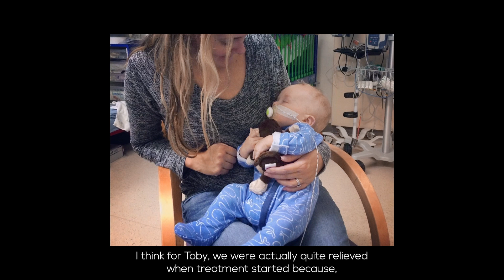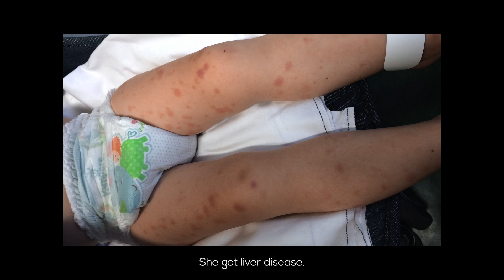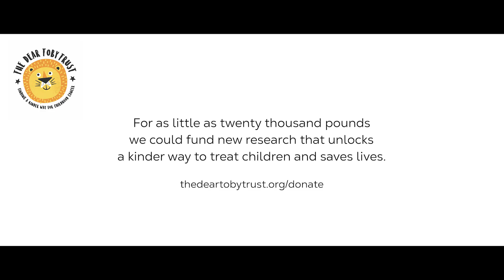The Dear Toby Trust 2024